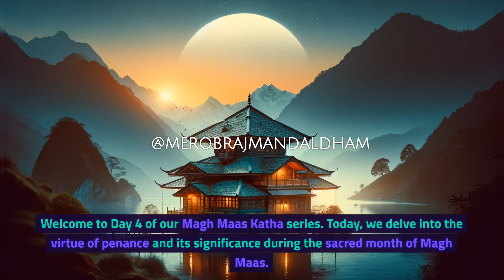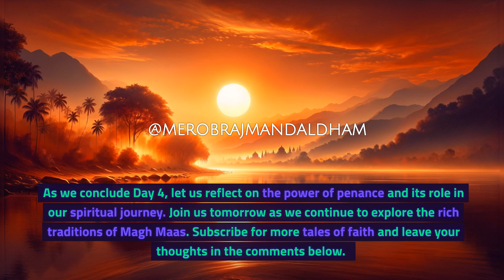Magh Maas Mahatmaya कथा 4 | माघ मास Katha | माघ मास महात्म्य | Krishna | Vrindavan | Ram | Ayodhya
Listen to the glory of Shri Magh Maas Mahatmaya Katha 4.

श्री माघ मास महात्म्य से श्री कृष्ण जी की कृपा बरसती है | मोबाइल पे चलाएं |

Radhe Radhe! Shri Kunjbihari Shri Haridas!

Welcome to @merobrajmandaldham! / @merobrajmandaldham mein aapka swagat hai! 💙💛